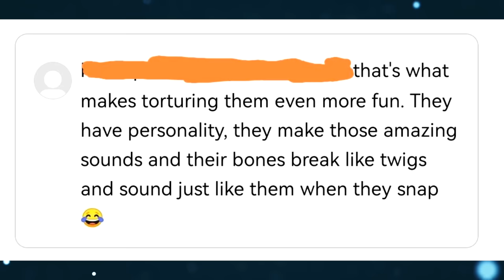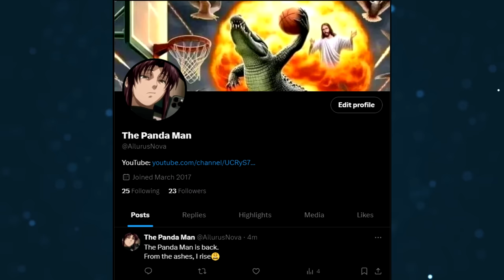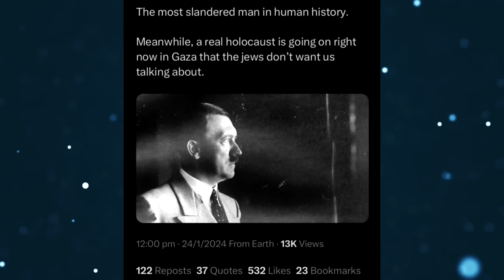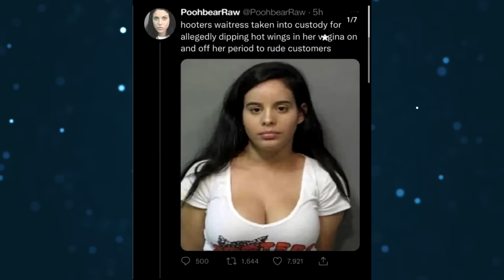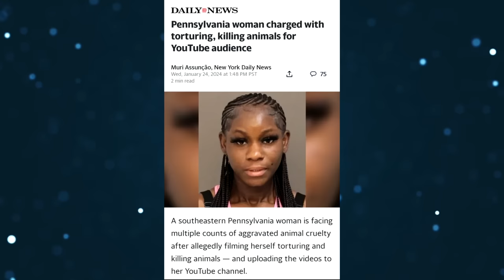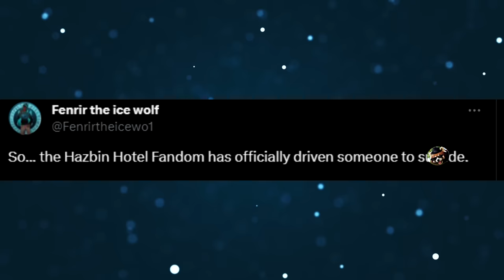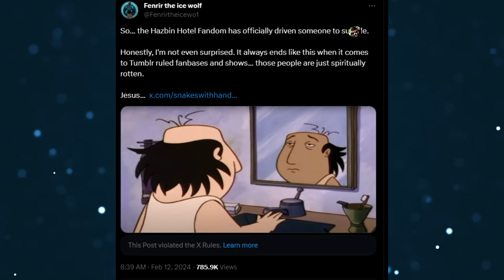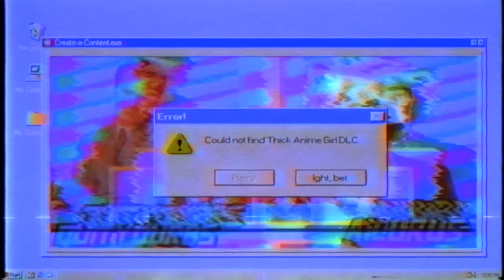r/Iamapieceofsh!t [S2] {29}